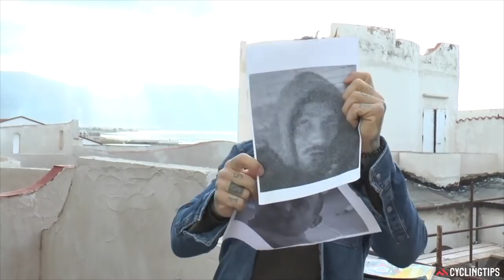Vittorio Brumotti, on defying danger and death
Some people take risks; other people live for it. Whether it’s riding on the edge of sheer drops or taking on Italy’s drug dealers, Vittorio Brumotti relishes the adrenaline and shrugs off danger.